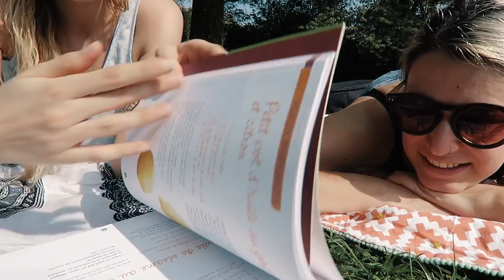April Iku Vlog: Belgian Sunny Day (& Beer) | IkuTree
Vlog time! Thought it would be nice to have a vlog for a change where you come out with me on a sunny day outside the city to lay around in the sun and be a typical Belgian with beer talk and food talk.
Stick around until the end for some bonus footage!